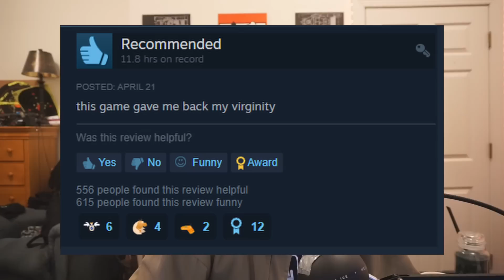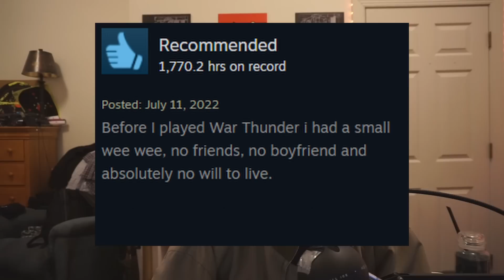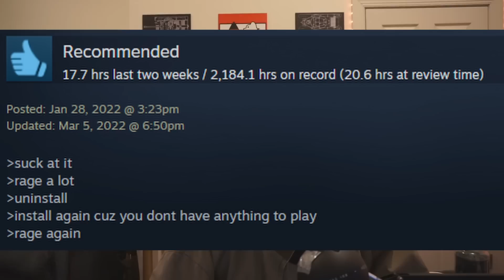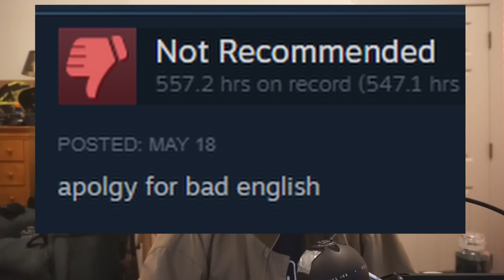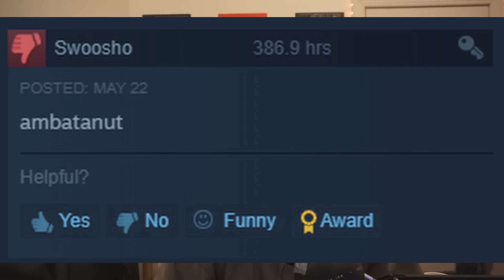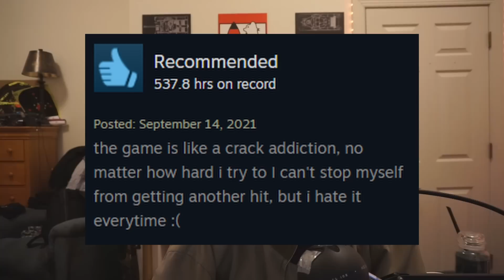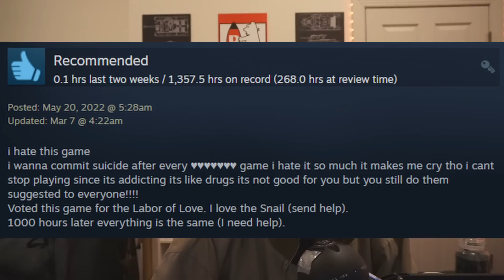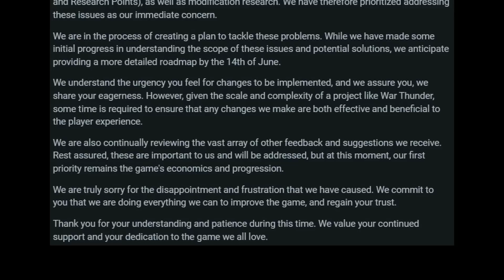The 101 Reviews Of War Thunder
War Thunder is in some deep doo doo, but its player base has been wading through the shit for years now.

I want to clarify my message at the end. I do not want War Thunder to go under, and I don't want you to fully quit the game if you really don't want to. However, I think it's time we showed Gaijin we are serious about these changes; and uninstalling the game, at least temporarily, will send the message. May 26th.